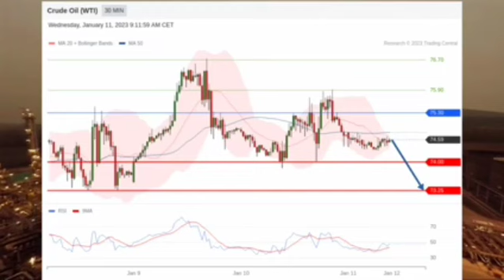WTI Crude Oil Futures (February): A huge increase of U.S. oil inventories from API report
Market Analysis 📈

✅ Are you new to trading? Learn for free and get daily tips and updates on our telegram channel 👉🏼

🌐 Lets take a quick look at Pros and Cons of Active and Passive Investment